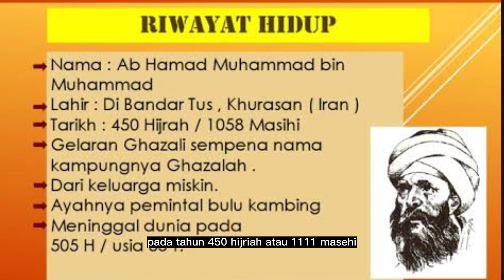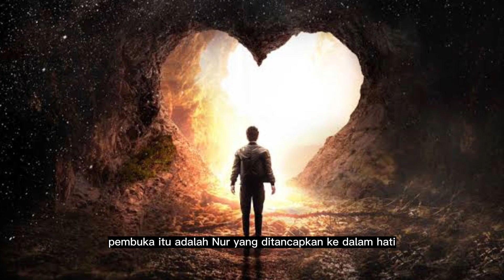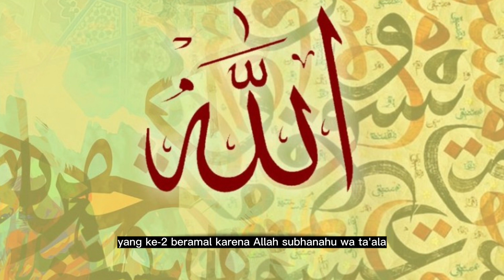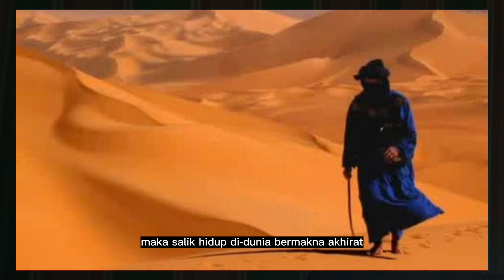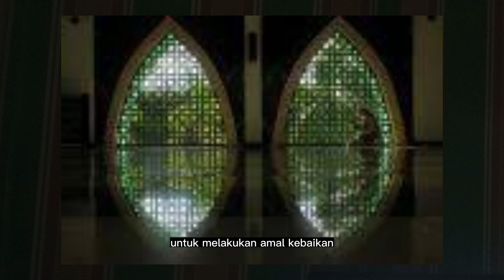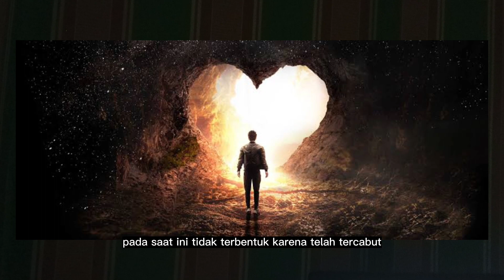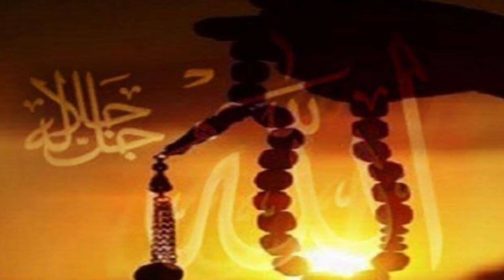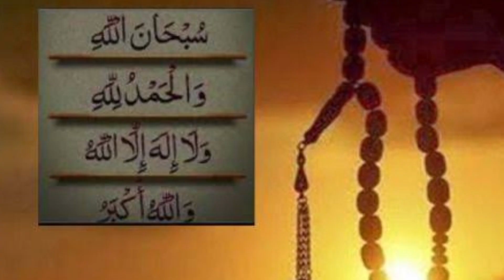#4 Ensiklopedi Tasawuf - Thoriqoh Ghazaliyah (part 1)